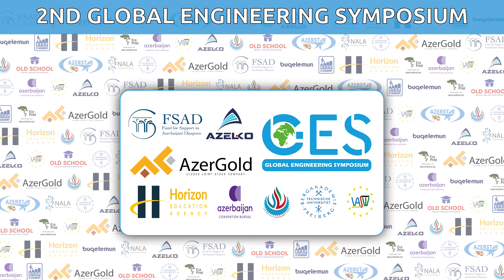Baku, Azerbaijan : The 2nd Global Engineering Symposium 13.03.2020 Promo Video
The 2nd Global Engineering Symposium organized by Horizon Education Agency and VASW e.V., and supported by Azerbaijan Diaspora Supported Fund and TU Bergakademie Freiberg was held in Baku, Azerbaijan on March 13, 2020.

In the symposium, 16 speakers from 10 countries presented their speeches in 6 different panels such as petroleum engineering, mining engineering, chemical engineering, mechanical engineering, civil engineering, and IT. More than 250 attendees listened to the speakers carefully and participated actively asking their questions, which made the symposium interesting for all.